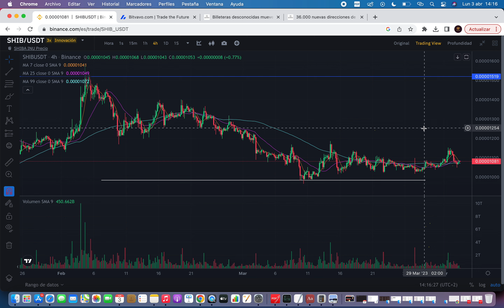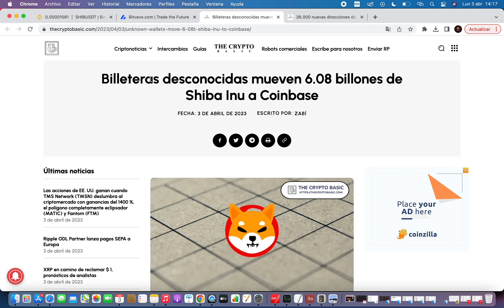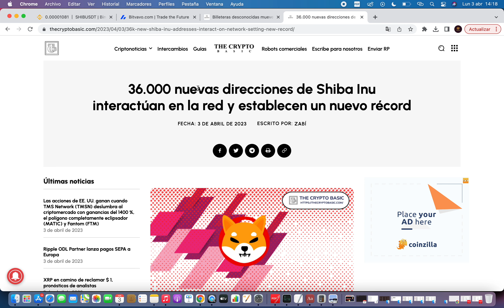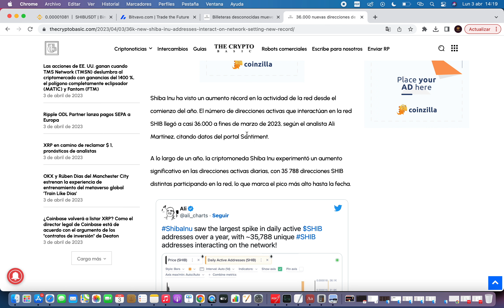🚨 600.000.000.000 TOKENS SHIBA A COINBASE 🤑Shiba Inu Criptomoneda 🚀 Noticias Shiba Inu Hoy Español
USA CÓDIGO CRIPTOCOIN PARA BONO HASTA $7000